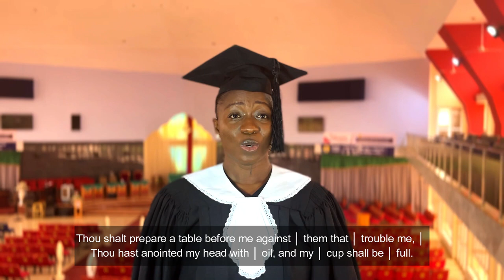Psalm 23 The Lord Is My Shepherd by Sir John Goss (27 December 1800 -- 10 May 1880)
This recording was done with my choir directorate after service last Sunday.

I declare Psalm 23 over my life as I celebrate my birthday today and I  pray that you come to believe that indeed our God is our shepherd.🙏🏾

• Sung by: Edith Gertrude Awotwi Pratt
• Organist: Magnus Owusu Akyeampong
• Directed by: Kingsley A. Dougan Jr.
• Video by: Nana Kojo Mensah Ofori